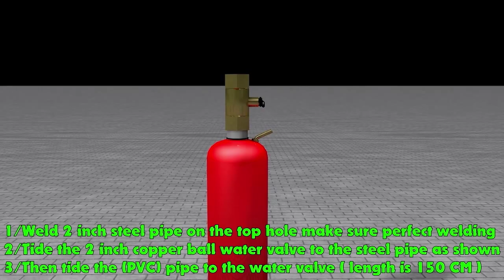Air Bait Cannon easy to make steel and PVC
Use Fire Extinguisher 15 bar pressure 10 liters
The music in this video by Usama Ali from Sudan